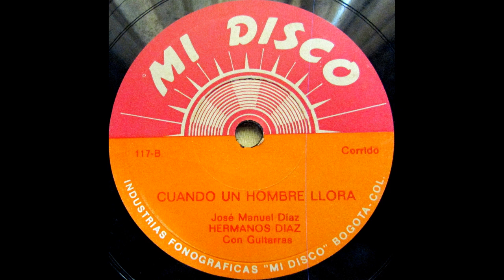INGRATO CARIÑO - HERMANOS DIAZ - Ranchera.